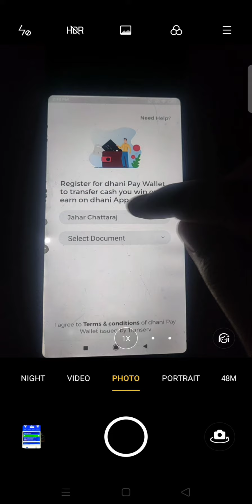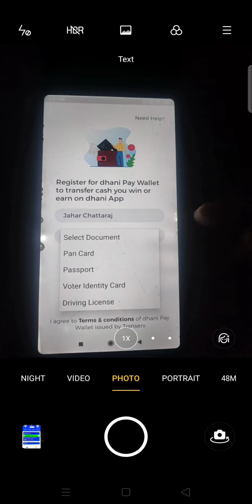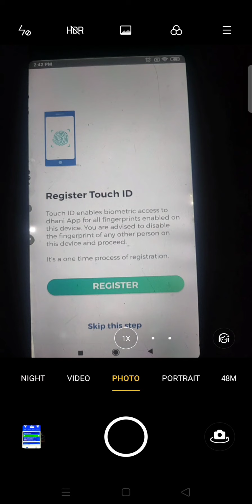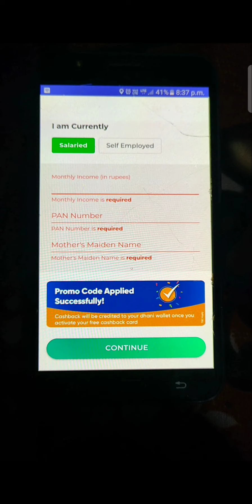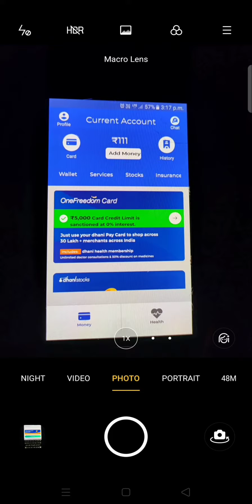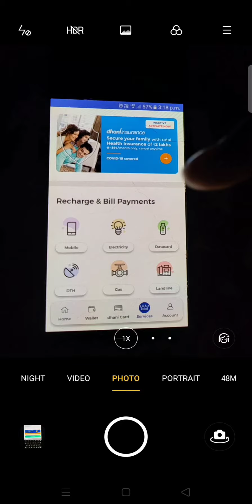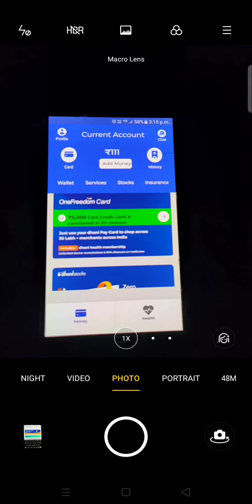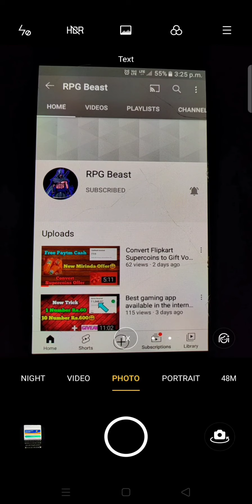Dhani Loot Offer || Rs.111 on signup & Per Reffer Rs.100 || No Bank Needed || RPG Beast🔥🔥🔥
🛑Offer is Active👍

🛑Code dalne k bad right side verify pe click karna, Verify k jagha mei agar ✓ ata hai to ap samajh lena code apply ho gya phir Get Free Card Now pe click karna

how to register in dhani app
how to get rs.100 sign up bonus from dhani
how to get rs.110 from dhani app
what is dhani offer
how to active reffer and earn on dhani
dhani reffer and earn offer
dhani app full details
what is dhani rupay card
how to use dhani rupay card
how to order dhani rupay card